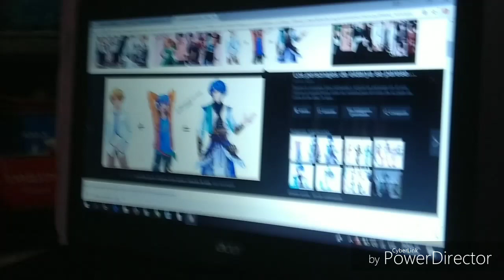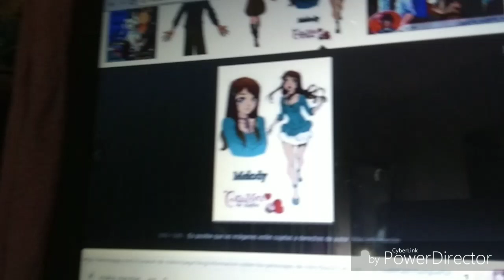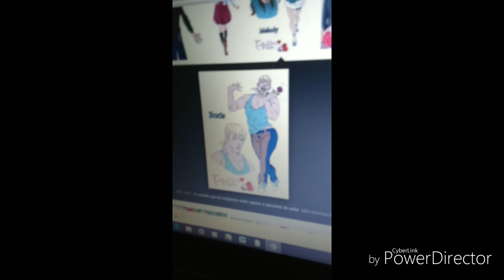Imitando poses de los personajes de CDM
Con una amiga estábamos charlando y mientras veíamos las imágenes del episodio 7 donde Sucrette fue a una pijamada, estaba esa rara pose durmiendo, yo trate de imitarla e hicimos un meme  (que se verá al final del vídeo :v) y dije "por qué no hacemos un vídeo imitando las poses" tomamos la cámara y esto fue lo que pasó :v